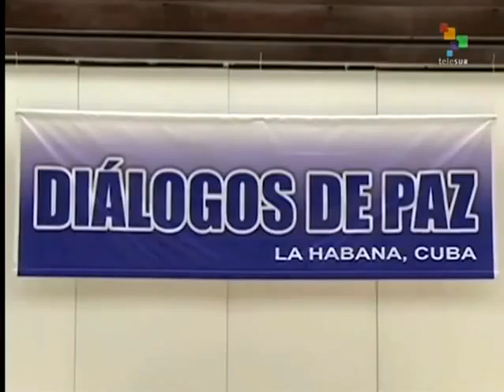Colombians skeptical on final peace accord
As the 30th round of peace negotiations ended Sunday in Havana, Cuba, Colombians are skeptical on the prospects of a final accord between the government and the Revolutionary Armed Forces of Colombia (FARC) being quickly reached under pressure. The 31st round of tasks is scheduled for November 18. Charles Parkinson reports from Bogota. teleSUR